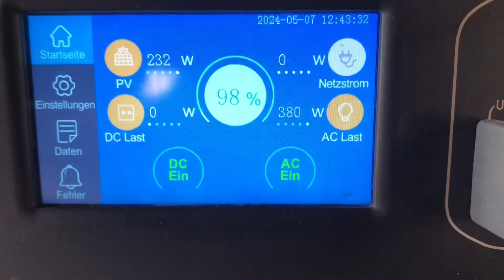7. Mai 2024